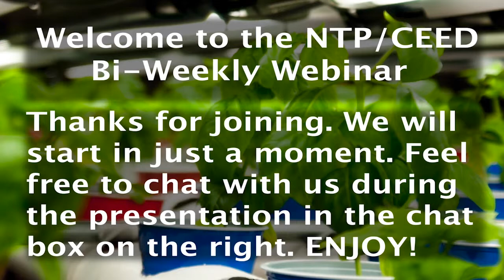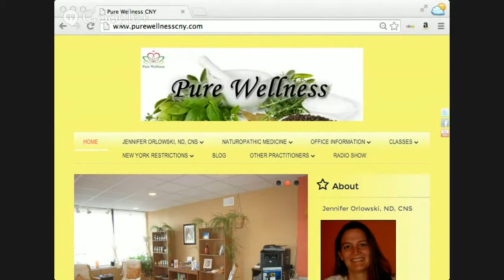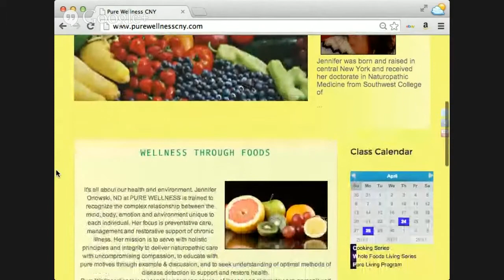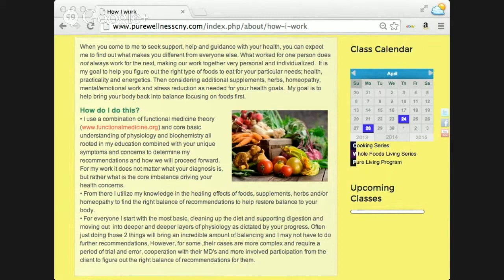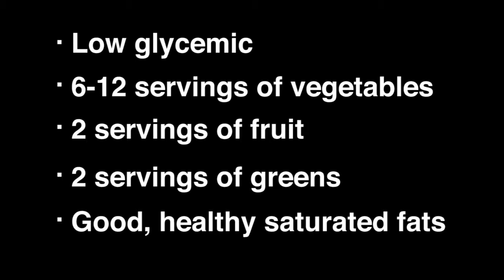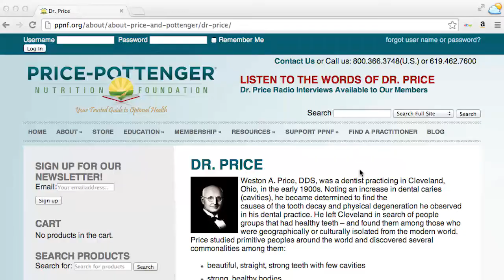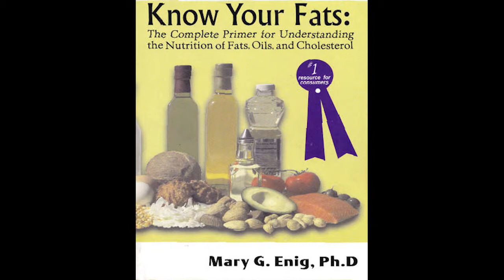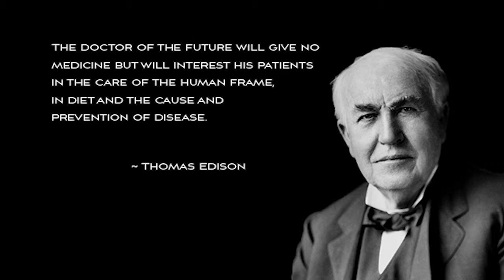NTP/CEED Biweekly Huddle Hangout with Dr Jennifer Orlowski 08/06/14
We're delighted to have Dr. Jennifer Orlowski, ND at PURE WELLNESS as our huddle guest. Her focus is preventative care, management and restorative support of chronic illness usually through dietary changes.

Dr. Orlowski is trained to recognize the complex relationship between the mind, body, emotion and environment unique to each individual.